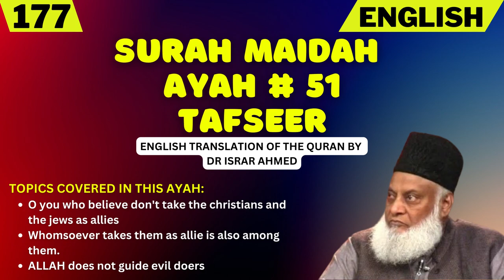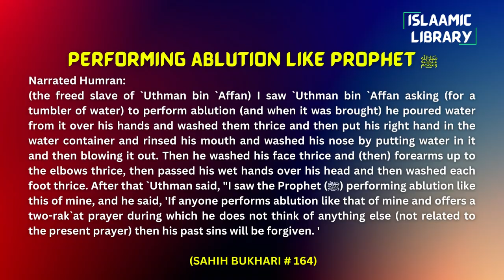Surah Maidah Ayah 51 Tafseer in English by Dr. Israr Ahmed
Bayan ul Huda, Surah Maidah Ayah 51 Tafseer in English by Dr. Israr Ahmed

TOPICS COVERED IN THIS AYAH:
1. O you who believe don't take the christians and the jews as allies
2. Whomsoever takes them as allie is also among them.
3. ALLAH does not guide evil doers

Narrated Humran:
(the freed slave of `Uthman bin `Affan) I saw `Uthman bin `Affan asking (for a tumbler of water) to perform ablution (and when it was brought) he poured water from it over his hands and washed them thrice and then put his right hand in the water container and rinsed his mouth and washed his nose by putting water in it and then blowing it out. Then he washed his face thrice and (then) forearms up to the elbows thrice, then passed his wet hands over his head and then washed each foot thrice. After that `Uthman said, "I saw the Prophet (ﷺ) performing ablution like this of mine, and he said, 'If anyone performs ablution like that of mine and offers a two-rak`at prayer during which he does not think of anything else (not related to the present prayer) then his past sins will be forgiven. '